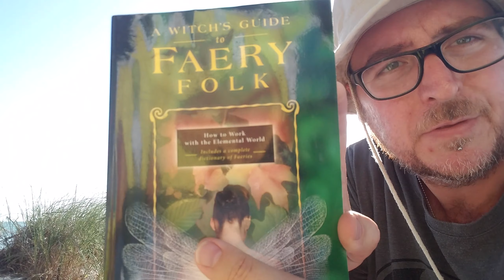Part 1 Nature Faeries & Shifted Consciousness Meditative Methods - A Witch's Guide to Faery Folk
Part 1  - Today I felt compelled to share some passages from a book called "A Witch's Guide to Faery Folk" by author Edain McCoy. This book was suggested to me by a very intuitive friend of mine who owns & manages an occult store. I've only known her for about 4 years, but she has been an ongoing blessing in my life, and I value the time we've been able to spend together, particularly when I was going through some trials and tribulations in my life.
   This is an excellent book and I highly recommend it to anyone looking to explore meditation & consciousness as well as the Fae realm.

 The sections covered are from Chapter 3 - How & Where to Find Faeries
--The Shifted Consciousness Methods
--In Nature Methods

Coming Soon I will continue to read the remainder of this chapter which includes:
--Faeries at Your Circle
--Tips Which May Help
--Keeping Faeries Around

Hopefully this will provide some value to mediators, consciousness explorers, novice witches, & occultists alike.

For those that see the word "occult" and freak out please refer to the definition below - it means hidden or secret, not evil.

 occult
    adj. -- Of, relating to, or dealing with supernatural or magical influences, agencies, or occurrences.
    adj. -- Available only to the initiate; secret or mysterious: synonym: mysterious.
    adj. -- Beyond the realm of human comprehension; inscrutable.

Unfortunately we lost Edain McCoy earlier this year (March 21st, 2019) but If you'd like to purchase this book please try the links below or try searching the net yourself for the best available price:

-Open minded & critical thinking research into the fabric of our "reality" here on Earth, the universe, & beyond the physical.
-I upload mainly uncut raw footage and let you the viewer decide what it could be.
-I'm sorry for any unstable shots, but when you zoom in close on an object, the zoom can makes the camera unstable with even just the smallest movement.
-What is that noise ? The camera zoom and focus can make a mechanical noise often. I'm looking into methods to possibly reduce this annoyance. Otherwise it's here to stay unfortunately.
-Sometimes I use a tripod, other times I do not. It depends on where I am at the time.
-If you wish to use my footage I generally don't care unless it's for commercial purposes. But if you are going to use it I'd appreciate a comment asking first and credit as well as a link to my channel in your description box and video.

~Spread Peace & Love ~ Thanks for visiting my channel ~